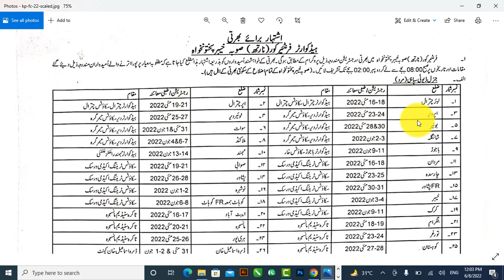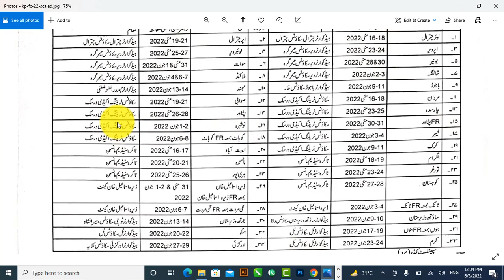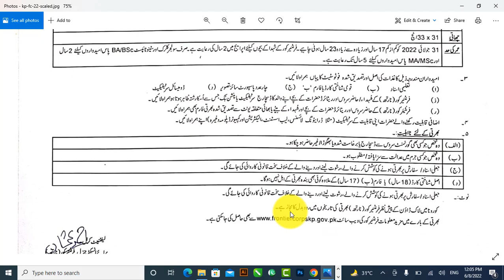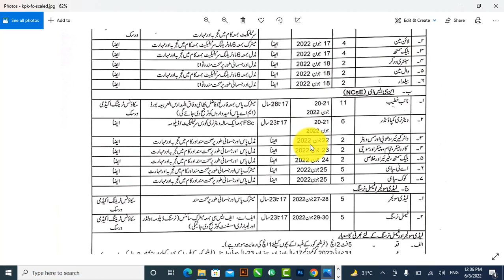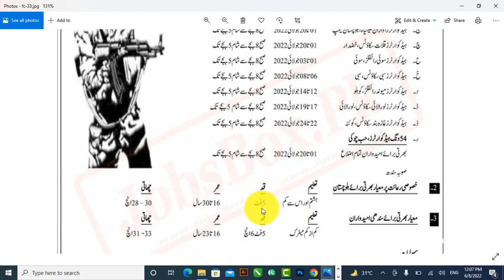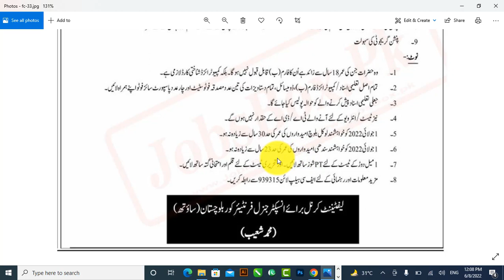Pak Army FC Jobs 2022 || Army jobs male female jobs 2022 || Today Army jobs in Pakistan